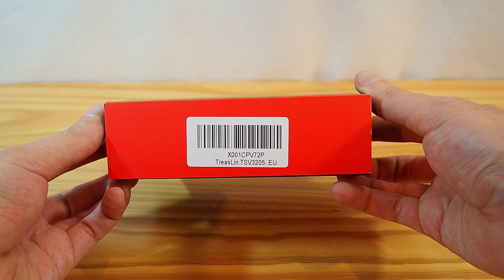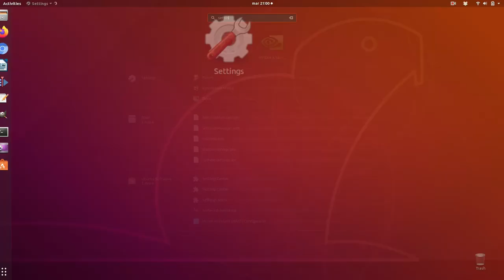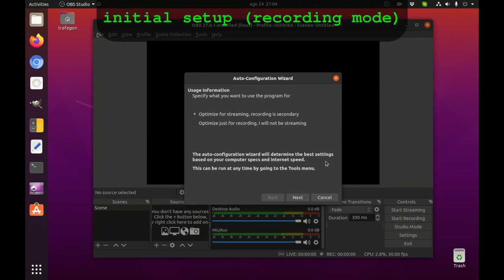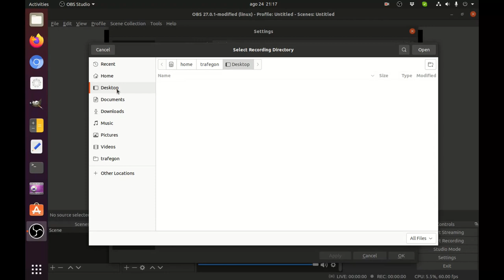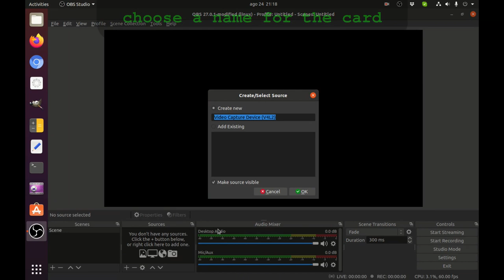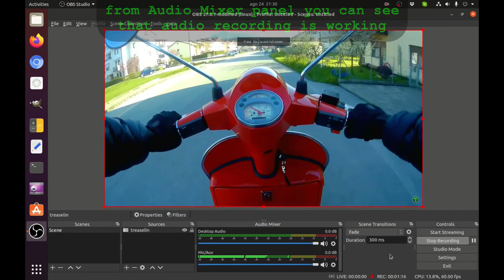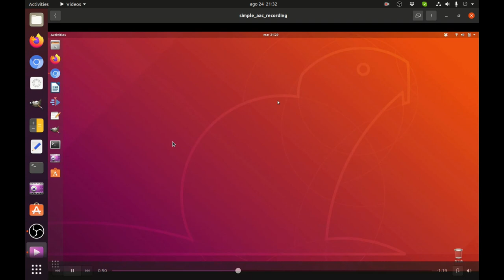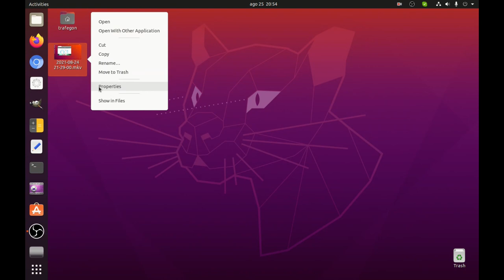TreasLin TSV3205 video capture card • Installation, configuration and test with OBS Studio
TreasLin Mirabox TSV3205 (HSV3205) HDMI Video Capture Card 1080P 60FPS | Unboxing, installation / configuration tutorial with OBS Studio and test.

Price on Amazon